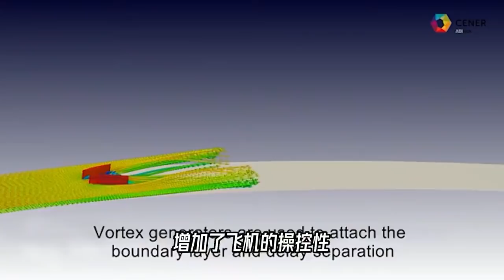F1上的锯齿状“挡风玻璃”有什么用？【科学火箭叔】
本频道制作的所有视频都是为了向观众传递有趣的科普知识，绝对符合平台的使用政策。 F1赛车上有一个很容易让人忽视掉的特征，就是这些装在驾驶舱前面的锯齿状挡风玻璃了。姑且称他们为挡风玻璃吧。当然并不是所有的F1赛车都有，至少在我国，几乎只有梅赛德斯AMG车队的赛车上都看到了它们，它们究竟是干什么的？